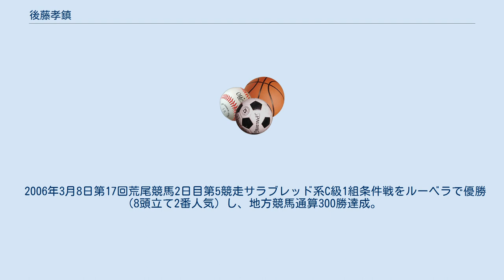後藤孝鎮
後藤 孝鎮（ごとう ゆきやす、1981年10月28日 - ）は、地方競馬の佐賀競馬場東美義厩舎所属の元騎手である。
勝負服の柄は胴黄・桃菱山形一本輪、袖桃。
熊本県出身、血液型B型。
荒尾競馬場の後藤禎文元調教師は実父。
 1999年3月31日付けで地方競馬騎手免許を取得。
同年4月3日第1回荒尾競馬1日目第2競走アラブ系C級条件戦をヨシノオージョで優勝し、初騎乗初勝利（7頭立て3番人気）。
 2000年9月26日第15回全日本新人王争覇戦優勝（12人中）。
同年12月24日第13回荒尾競馬6日目第9競走第21回九州ジュニアグランプリをエスパーアラオで優勝し、重賞初制覇（9頭立て2番人気）。
 2001年地方競馬通算100勝達成。
 2004年1月24日第1回小倉競馬3日目第10競走かささぎ賞（500万下）でガンバルツヨシに騎乗し、中央競馬初騎乗（15頭立て14番人気9着）。
 2006年3月8日第17回荒尾競馬2日目第5競走サラブレッド系C級1組条件戦をルーベラで優勝（8頭立て2番人気）し、地方競馬通算300勝達成。
 2007年7月8日付けで佐賀競馬の東美義厩舎へ移籍。
 2008年1月31日付けで騎手廃業が発表された。
 地方通算成績は4066戦366勝・2着395回・3着494回・勝率9.0%・連対率18.7% 中央競馬2戦0勝